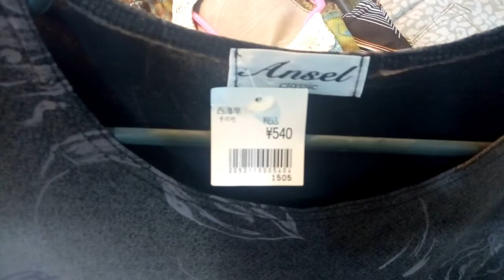Cheap price Landa bazaar shopping /branded & London dress for girls